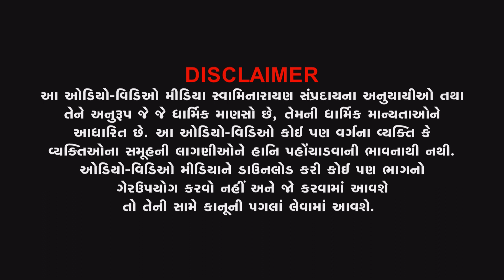Highlight | 7 Mo varshik Patotsav | Sarbhan | 22 thi 24-01-2023 | Vadtaldham